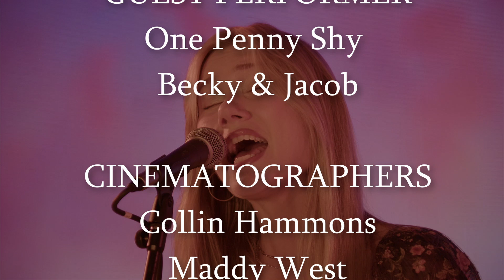Behind the Bands: One Penny Shy